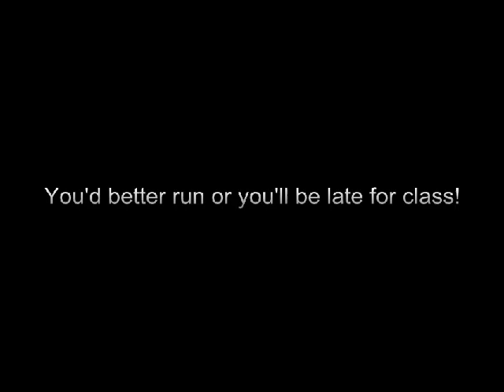Sghoul Reunion Teaser Trailer No 1